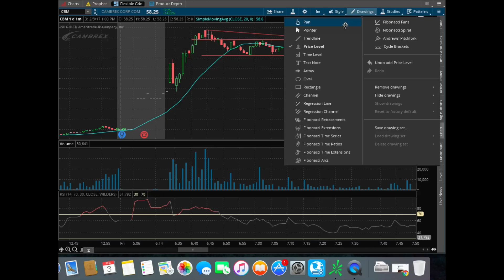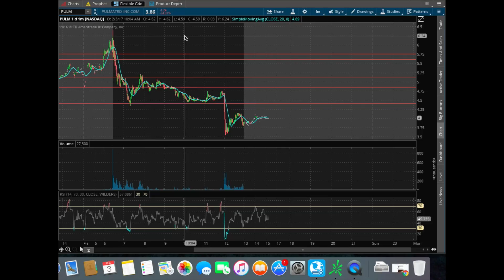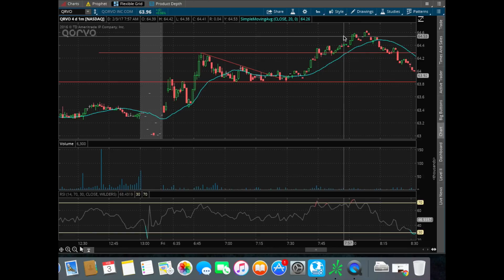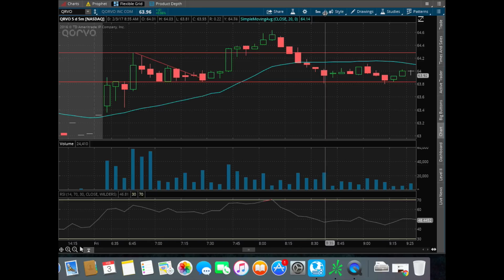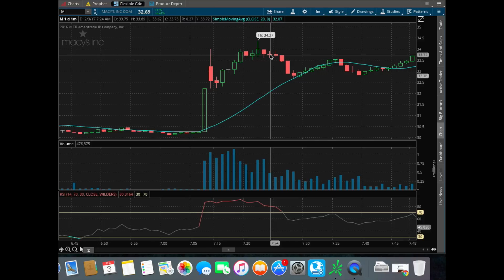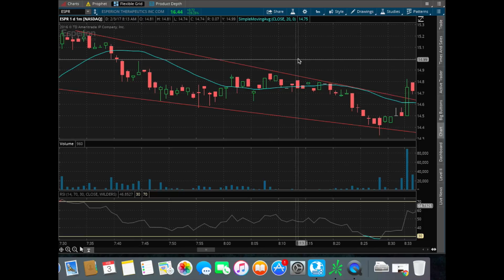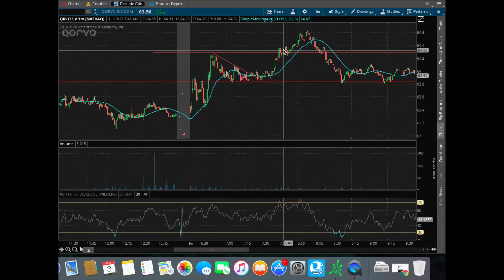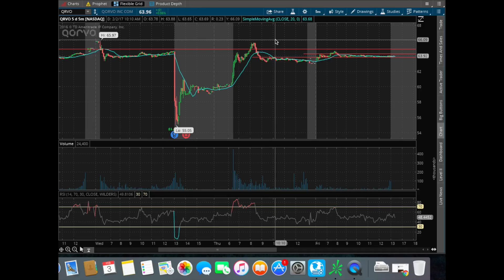Learn How To Day Trade Series #3- Trades From 2/3/17 (Full Day Of Trading Exposed)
Horrendous trading- Live and Learn!